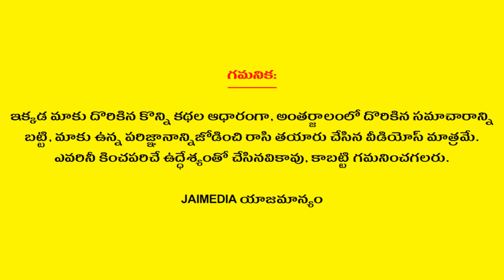Weekly Rasi Phalalu June 02nd - June 08th 2024 | Mesha Rasi | Aries | Telugu Astrology | Jai Media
Watch Weekly Rasi Phalalu June 02nd - June 08th 2024 Mesha Rasi Aries Telugu Astrology